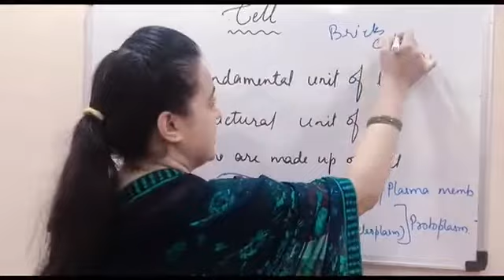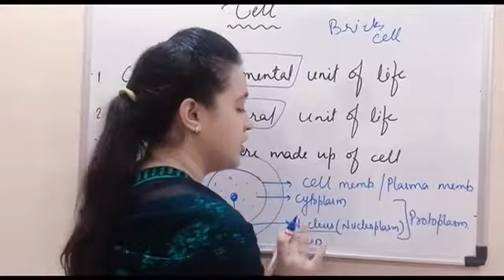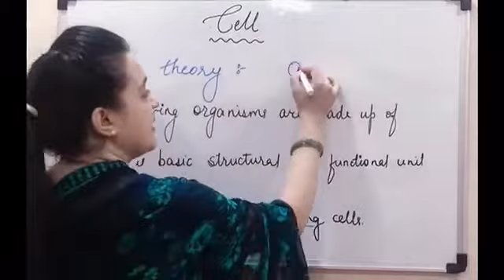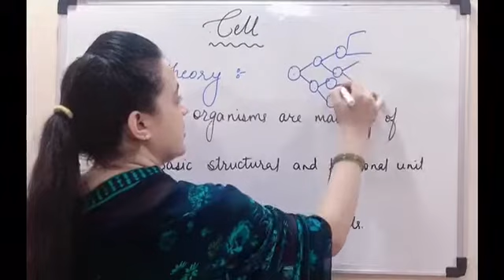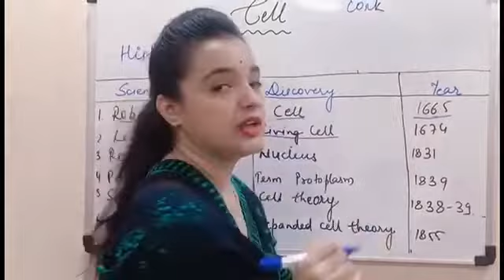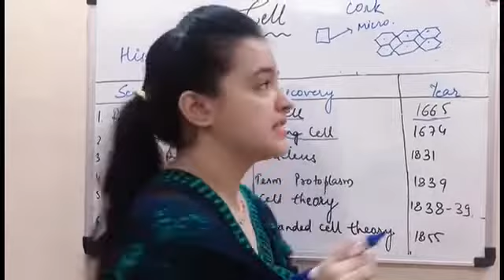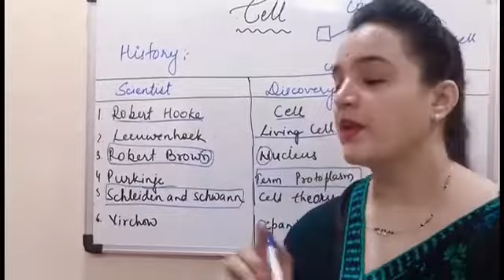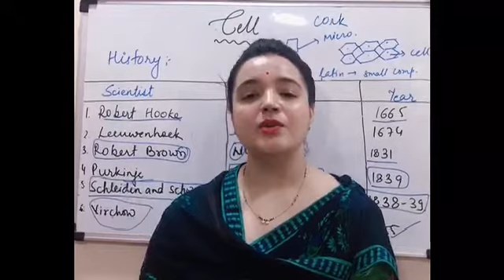Cell: fundamental unit of life. A short introduction of basic unit cell PART -1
Here we have discussed about "Cell: fundamental unit of life. A short introduction of our basic unit cell" PART-1 ((कोशिका: जीवन की मौलिक इकाई))

Join telegram channel for proper notes.
नोट्स के लिए टेलीग्राम चैनल से जुड़ें।

basic concept-b2b channel